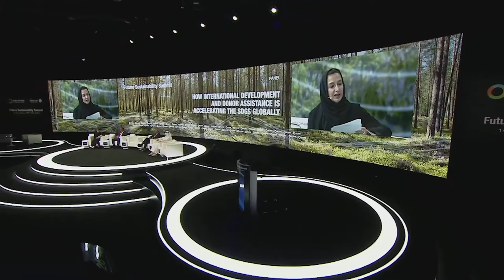Panel How International Development and Donor Assistance Is Accelerating the SDGs Globally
The US$50 million UAE Caribbean Renewable Energy Fund (UAE-CREF) was created in 2017 as a partnership between the UAE Ministry of Foreign Affairs and International Cooperation (MOFAIC), the Abu Dhabi Fund for Development (ADFD), and Masdar, Abu Dhabi Future Energy Company. This Panel will bring together high-level ministers and from the Caribbean, ADFD and Masdar, giving them an opportunity to deep dive into the impact that international development and donor assistance is having on the acceleration of the United Nation’s Sustainability Goals. The panel will be linked to the UAE-CREF initiative and encompasses three of the fund’s core aims: developing of the hurricane-resistant clean energy projects to build capacity, achieving a positive impact on communities and empowering women in the clean energy sector.

Speakers:

● H.E. Romauld Ferreira, Minister of the Environment and Housing, The Bahamas
● Adel Al Hosani, Operations Department Director, Abu Dhabi Fund for Development (ADFD), UAE
● Olabode Esan, Head, Energy Services, Masdar, UAE

Moderator:
● H.E. Dr. Nawal Al Hosany, Permanent Representative for the UAE, IRENA